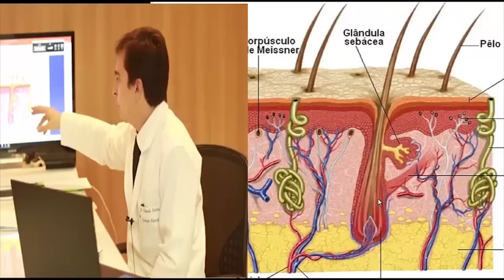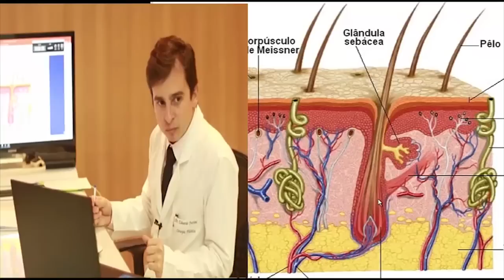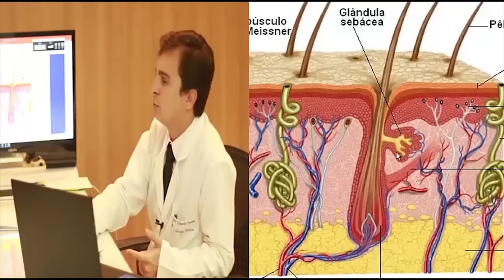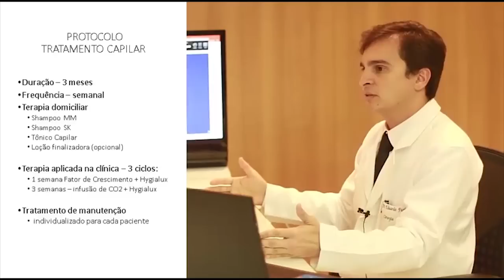O segredo para tratar a queda de cabelo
Dr. Eduardo Furlani conto mais detalhes sobre como funciona todas as etapas do tratamento capilar, além de dicas e informações pertinentes sobre o tema.